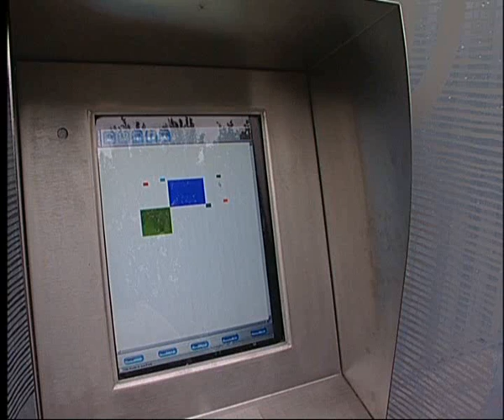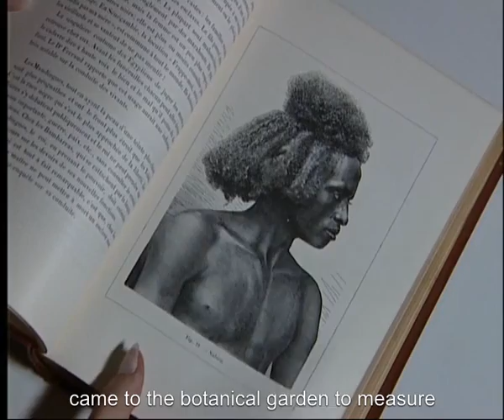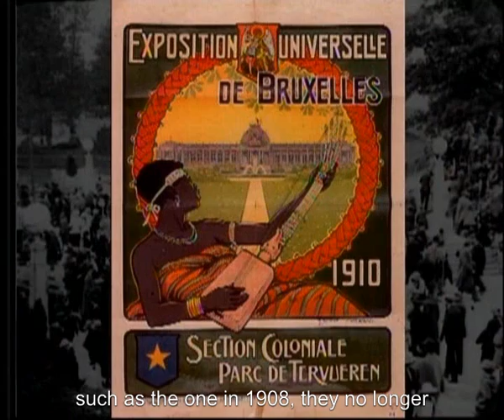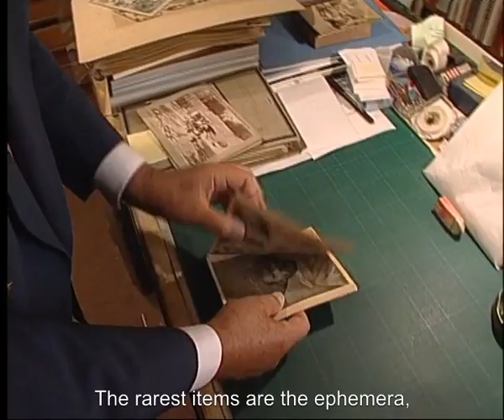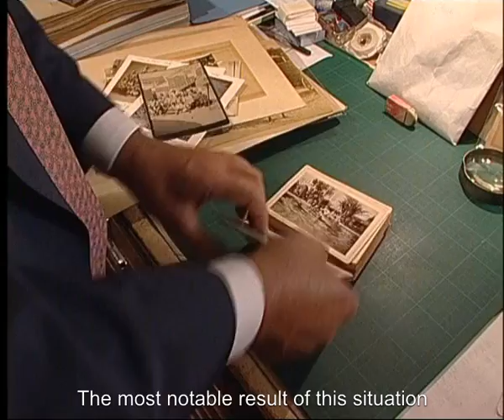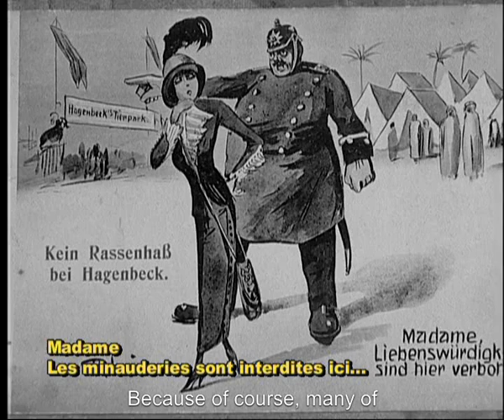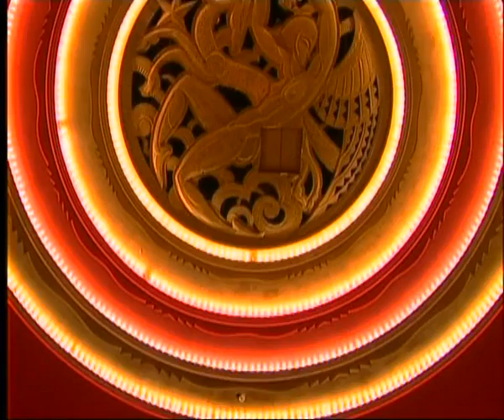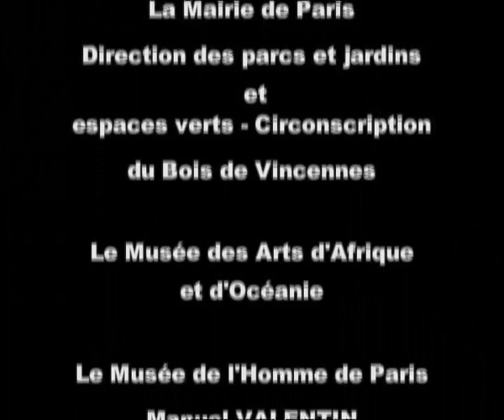Zoos Humains / Human Zoos / Full documentary (English subtitles)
Auteurs : Blanchard Pascal et Deroo Éric
Editeur/partenaire : une coproduction les Bâtisseurs d’images, Cités télévision et les Films du Village, en association avec Arte France
Lieu : France/ Allemagne/ Belgique
Année : décembre 2002

Les zoos humains, symboles inavouables de l’époque coloniale et du passage du XIXe au XXe siècle, ont été totalement refoulés de notre histoire et de la mémoire collective. Ils ont pourtant existé, et c’est par dizaines de millions (400 millions selon les estimations les plus basses) que les Européens et les Américains sont venus découvrir, pour la première fois, le « sauvage »… dans des zoos, des foires, des expositions officielles, des exhibitions ethnographiques et coloniales ou sur la scène des cabarets. Revenir sur cette page essentielle, tel est l’enjeu de ce film Zoos Humains.

À partir de documents d’archives, films et photographiques inédits, datés des toutes premières années du cinéma à partir de 1896, c’est une sorte de voyage sur les traces encore présentes de ces zoos humains : du zoo Hagenbeck de Hambourg au musée de Tervuren à Bruxelles, du stade de Wembley à Londres au Jardin d’Acclimatation de Paris, du Jardin tropical de Nogent à l’esplanade du Quai Branly (futur musée des arts premiers) où furent exhibés quatre cents spécimens africains en 1896. Autant de traces qui prouvent l’énorme impact de ces exhibitions en Occident, et comment le Sauvage est devenu une réalité pour des millions de visiteurs.

Ce film, issu de trois ans de recherches internationales et pluridisciplinaires, est aussi le fruit d’un travail scientifique et de documentation important. Commencé avec les équipes de du Groupe de recherche Achac et du GDR CNRS 2322 en janvier 1999, synthétisé lors du colloque international de Marseille en juin 2001 avec les 50 meilleurs spécialistes internationaux, diffusé lors du cycle de conférences d’octobre à décembre 2001 à l’Institut du Monde Arabe et regroupé dans le livre Zoos humains. De la vénus Hottentote aux réalités shows en 2002*, il vient clôturer un cycle qui se situe clairement entre sciences et diffusion du savoir.

Avec la participation et les interventions de spécialistes internationaux anglais, allemands, américains, belges, français, dont André Langanay, Sylvie Chalaye, Gilles Boetsch, Hilke Thode-Arora, Nicolas Bancel, Robert Rydell, John MacKenzie, Gérard Lévy, Claus Hagenbeck, Boris Wastiau, et Jean-Pierre Jacquemin.